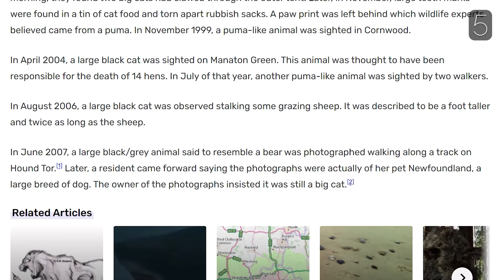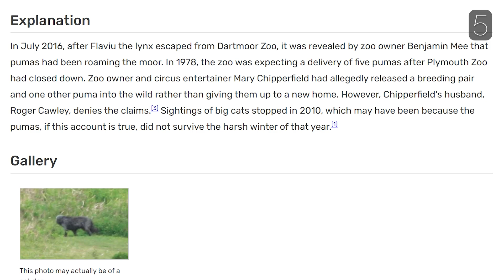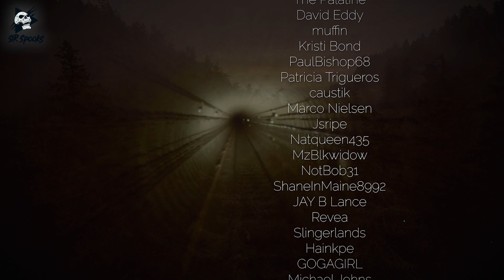Top 5 Scary Videos You Should NOT Watch Full Screen!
New Cryptid Collection merch is here! Only 7 days left!

4. Family spots UFO in Burnley

⬇️ TIMESTAMPS ⬇️
0:00 - Intro
0:20 - 5
2:49 - 4
5:34 - 3
7:03 - 2
8:48 - 1
12:40 - Outro